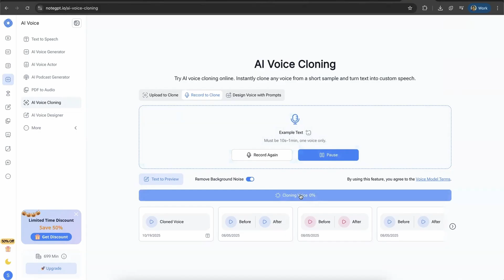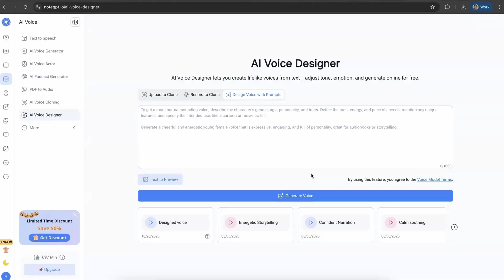What I *actually* do as a Machine Learning Engineer (salary, job, honest talks, reality)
Hi, I am a Machine Learning Engineer at a top US startup. Outside of my full-time job I'm a technical mentor for machine learning, and a 1:1 career coach for people looking to break into the field, with a focus on those from non-traditional backgrounds.

👨‍💻 Projects and courses That Will ACTUALLY Get You Hired - From Zero To Mastery

📚 AI tool that will help you learn boring Machine Learning concepts in a celebrity's voice (like Megan Fox), design your own voice, cover huge Youtube videos very fast, create mindmaps, podcasts, chat with videos, summarize, transcribe, create presentations all with one

Timestamps:
00:00 Intro
00:34 What is a Machine Learning Engineer?
00:56 Core Responsibilities of a Machine Learning Engineer
01:19 Resources to become a Machine Learning Engineer
01:29 Can A fresher become a machine learning engineer
02:29 What I do as a machine learning engineer
02:49 A day in my life as a machine learning engineer
04:15 How to make learning ML, DL, NLP, LLM fun
06:43 Why I enjoy being a machine learning engineer

Leave me a comment here on YouTube!